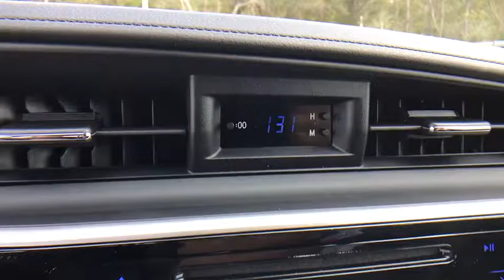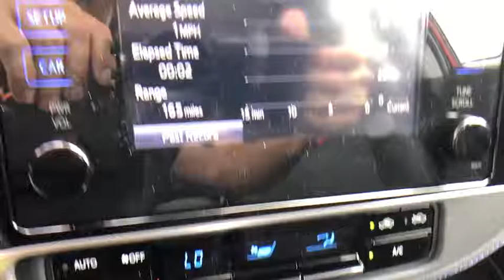2017 Toyota Corolla Longwood, Orlando, Lake Mary, Sanford, Daytona Beach, FL LHP650163